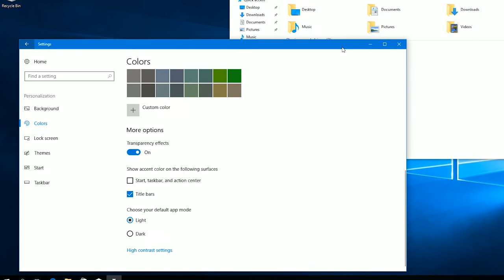Windows 10: How to change title bar text color.